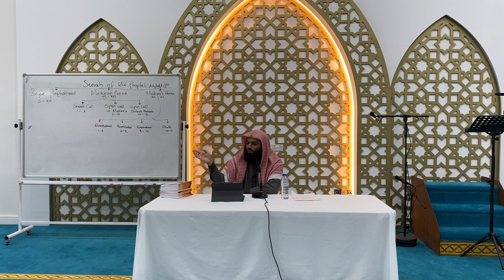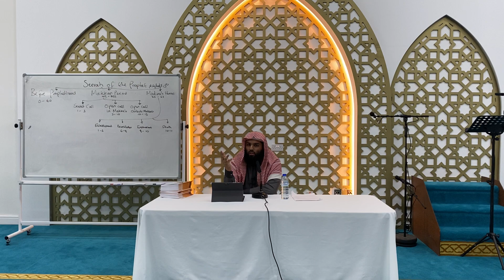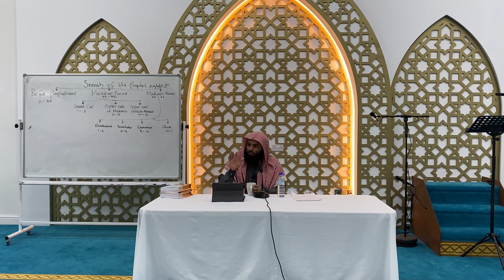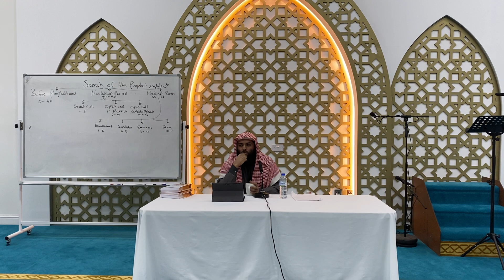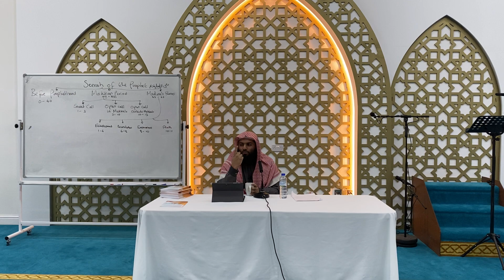Seerah of The Messenger of Allaah P.1/2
A concise biography of the messenger of Allah sallahu alayhi wasalam, in two parts, this is part 1/2